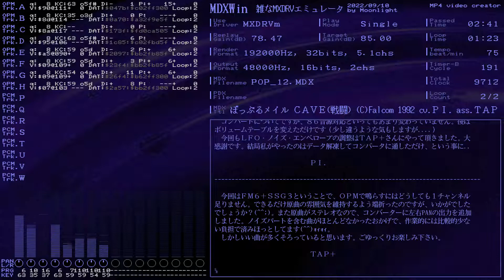MXDRV(MDXWin) ぽっぷるメイル ＣＡＶＥ(戦闘) (C)Falcom 1992 cv.ＰＩ. ass.ＴＡＰ＋ /POP_12.MDX